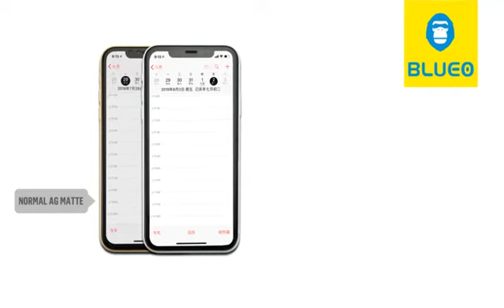Highest clear matt tempered glass